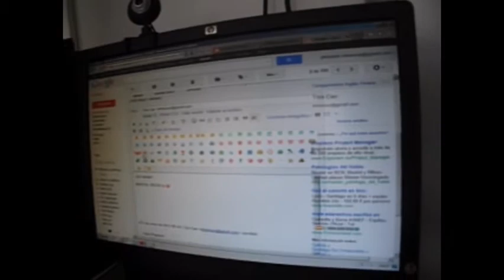contestando al correo de trini.wmv